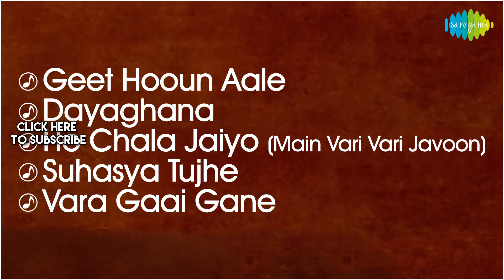Sansar | संसार | Full Album Jukebox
Listen to all the songs of Sansar in this jukebox

Song Credits
Album: Sansar
Song: Geet Hooun Aale
Artist: Suresh Wadkar, Varsha Bhosle
Music Director: Pt. Hridaynath Mangeshkar

Album: Sansar
Song: Dayaghana
Artist: Suresh Wadkar

Album: Sansar
Song: Ho Chala Jaiyo (Main Vari Vari Javoon)
Artist: Suresh Wadkar
Lyricist Traditional

Album: Sansar
Song: Suhasya Tujhe
Artist: Suresh Wadkar
Lyricist Vishram Bedekar

Album: Sansar
Song: Vara Gaai Gane
Artist: Lata Mangeshkar